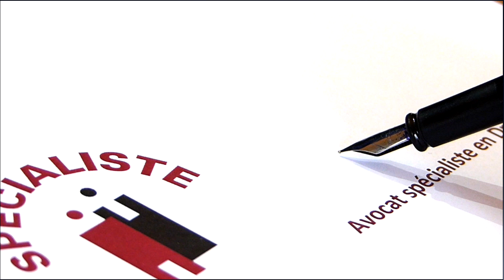comment eviter le prud'homme?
"Comment éviter le prud'homme par Maitre Olivier d'Ardalhon

Je vous livre ici quelques conseils pour éviter le procès et particulièrement le procès prud'homal que vous soyez employeur ou salarié.

Laissez dans les commentaires des questions qui pourront faire l'objet de ma prochaine vidéo!